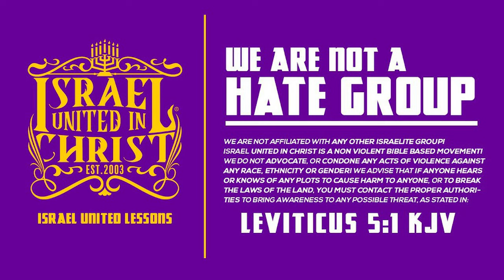The Black Church Is Against God